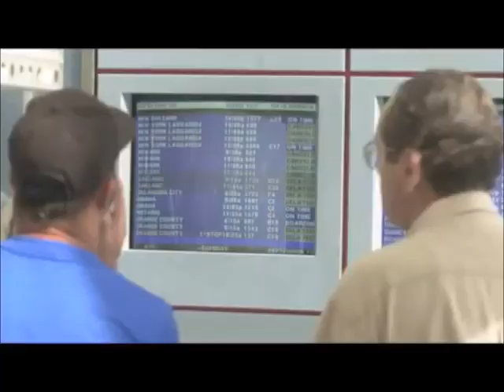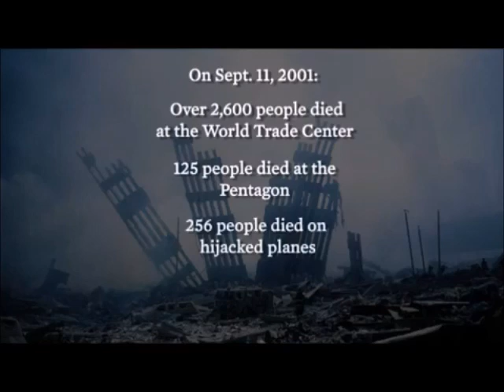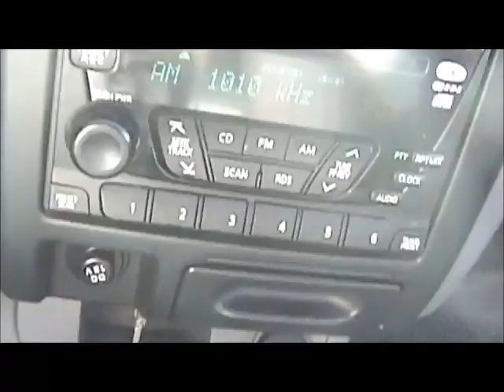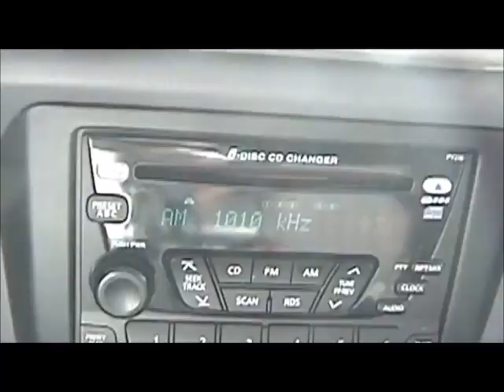9/11 Various Video Footage 29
i had to remove some music from the first segment for copyright reasons